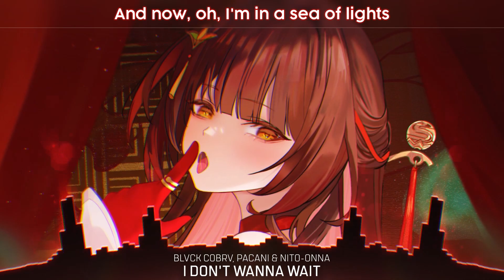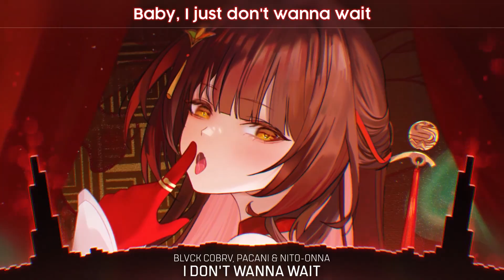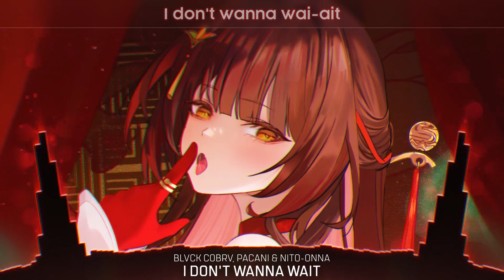Nightcore - I Don't Wanna Wait (Lyrics)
🔊  BLVCK COBRV, PACANI feat. Nito-Onna - I Don't Wanna Wait (Nightcore / Sped Up)

🎤 Lyrics

Swimmin' in the deep blue
Got me thinkin' 'bout you
I'm just tryin' to dive right in
Wanna spend tonight like
The last night of our lives
Chasin' all the love we can

And now, oh, I'm in a sea of lights
And all that I can see is you
And now I'm dyin' to feel alive
So baby, let's try somethin' new

I've been chasin' so long
Every right that feels wrong
Rather be with you instead
There's somethin' 'bout it right here
Got me seein' so clear
Rainbow-colored skies ahead